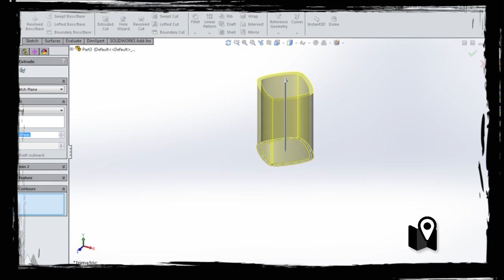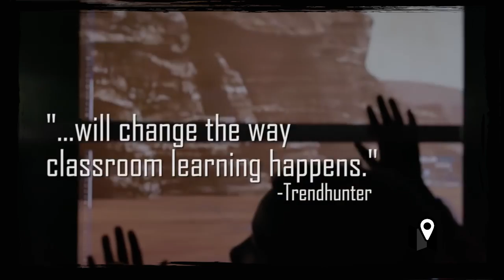En Tesla Motors le ponen nombres de X-Men a los robots